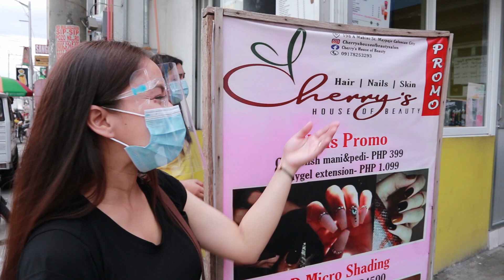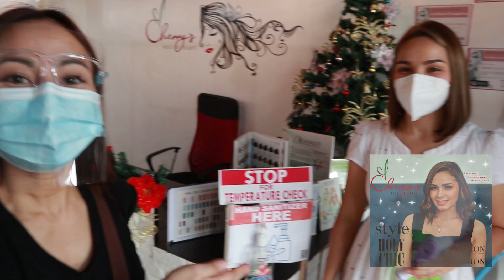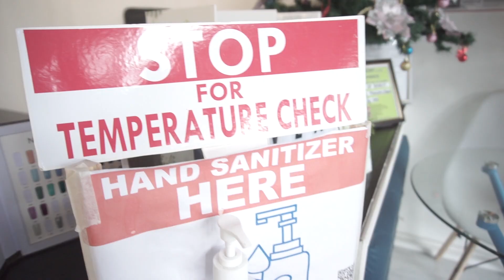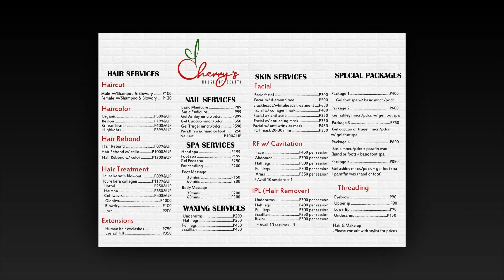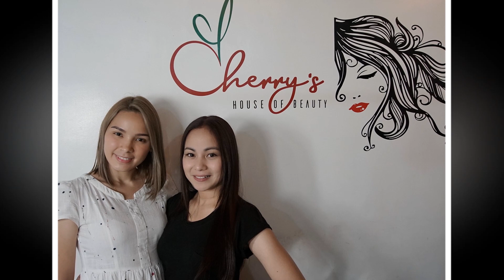My 2nd Hair Makeover 2020 feat. Cherry's House of Beauty | Simply, Mae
I had my 2nd HAIR MAKEOVER at CHERRY'S HOUSE OF BEAUTY owned by the very beautiful Sexbomb Cherry Ann. Visit them at 198 A Mabini St. Maypajo, Caloocan City, or book your appointments now!👌

Facebook - Cherry's House of Beauty